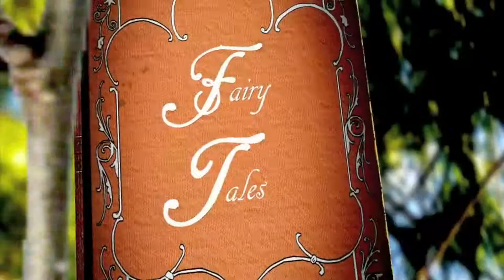Aoede's "Fairy Tale Love" Trailer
Trailer for Aoede's "Fairy Tale Love"
A magical, animated fairy tale book falls from the sky onto the forest floor, opens up, and transports you into an enchanted fairy tale world, switching between real characters and early 1900s animations.